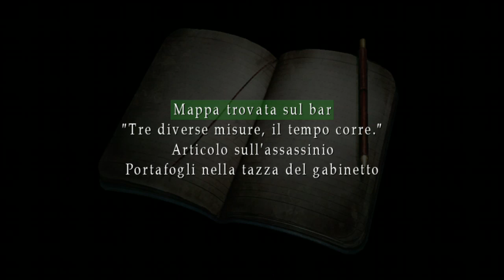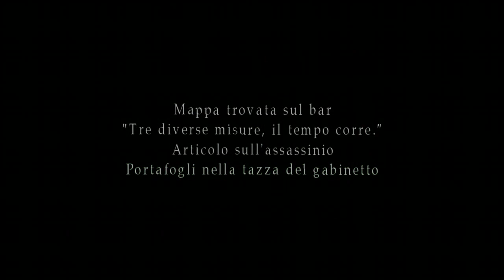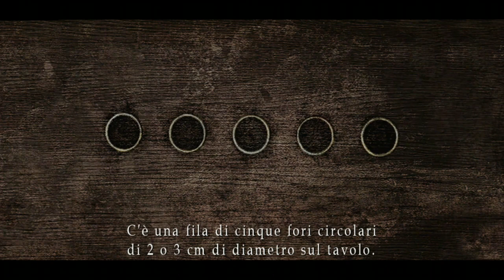Silent Hill 2 dopo 21 anni - Blue Creek Apartments - Episodio 5